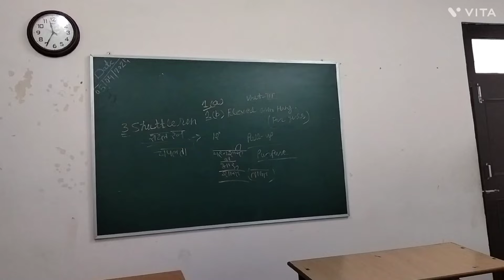college vlog vlog video youtubevideo kullu🤗🤗🤗🤗🤗